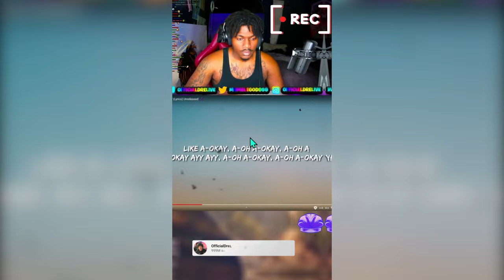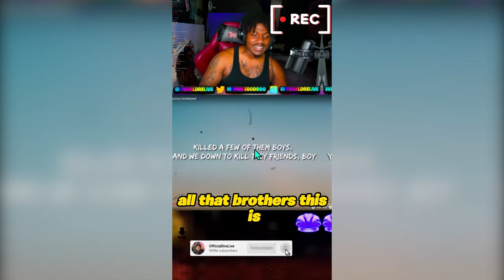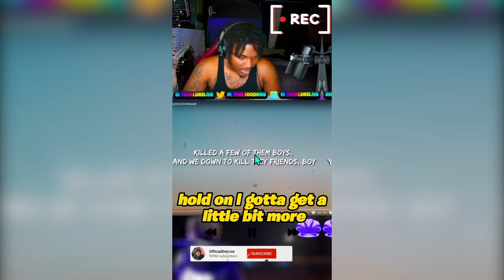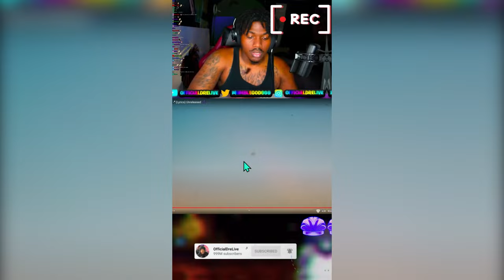"FIRST TIME HEARING" JUICE WRLD "A-OK/ON TOUR" V1 | JUICEWRLD🔥 | RATING | REACTION